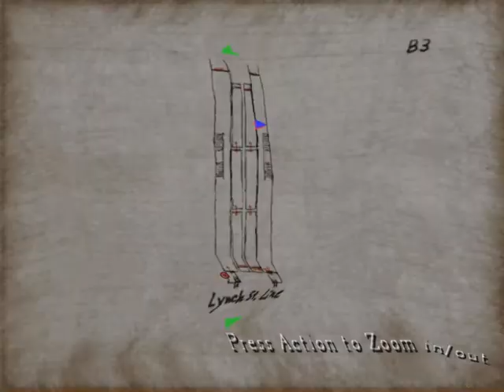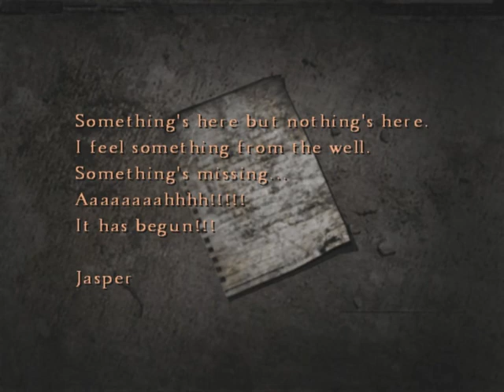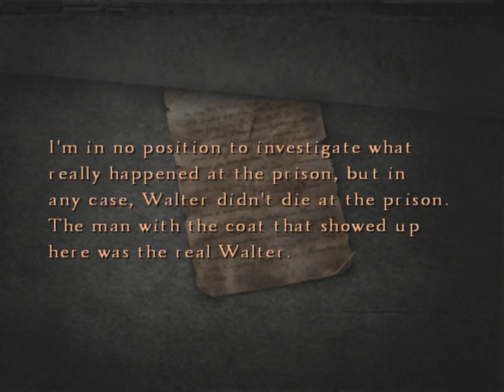Silent Hill 4 The Room Walkthrough Part 18